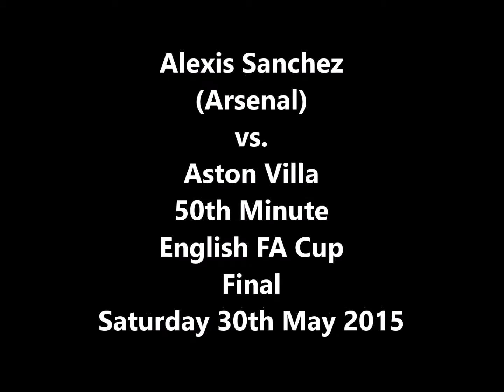5 GREAT GOALS! - 2/6/2015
Here are 5 Great Goals from the past week! Featuring Barcelona, Canada, Qatar, Manchester City & Arsenal!

Music is "Throat & Guts" by Slug13.